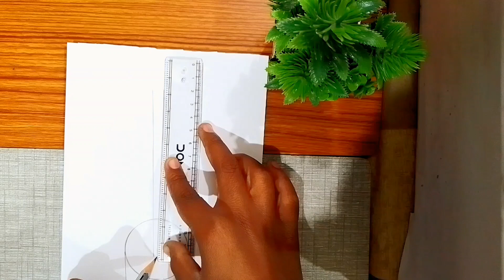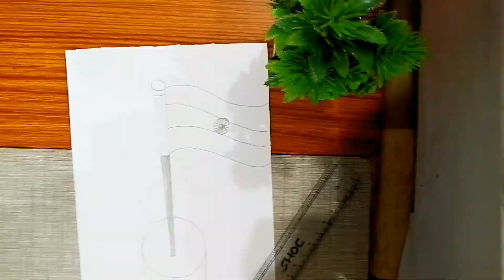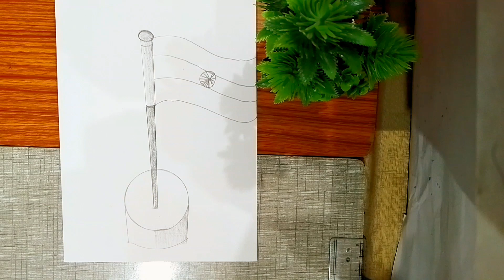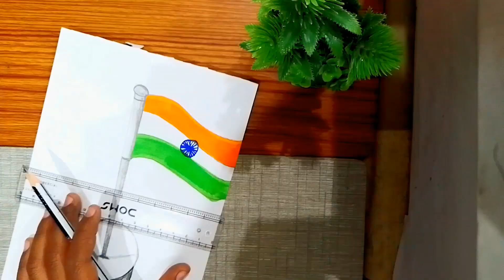How To Draw Indian Flag 3D Drawing | 26 January 2024 | Republic Day craft Ideas | Jai Hind💖